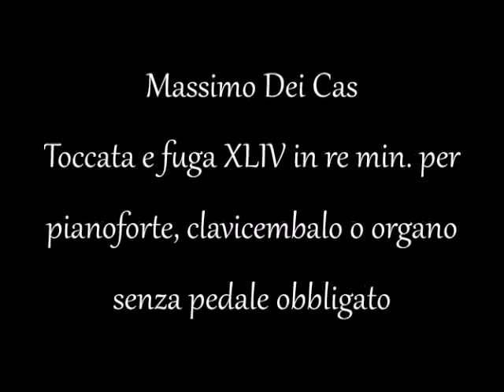Toccata e fuga XLIV in re min. - A Maria Dei Cas - Toccata and fugue in d minor -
Massimo Dei Cas - Per pianoforte, clavicembalo o organo senza pedale obbligato - Partitura scaricabile da